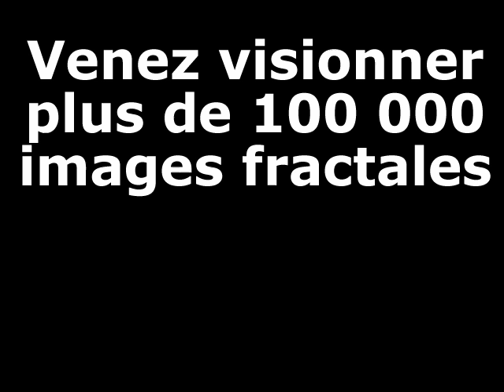Zoom dans une fractale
Cette fractale, que j'ai inventée, n'est pas l'ensemble de Mandelbrot.
Animation fractale réalisée avec le logiciel Gecif.